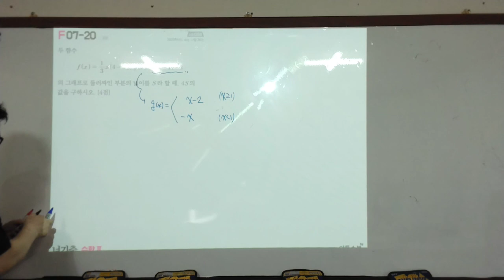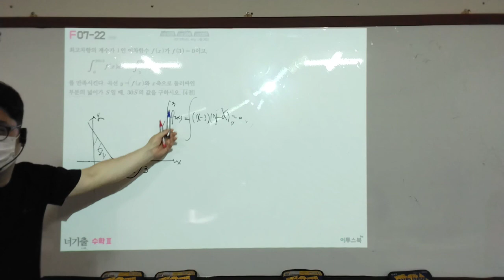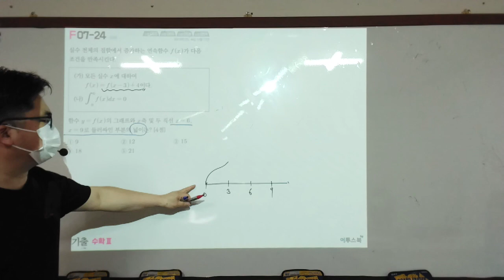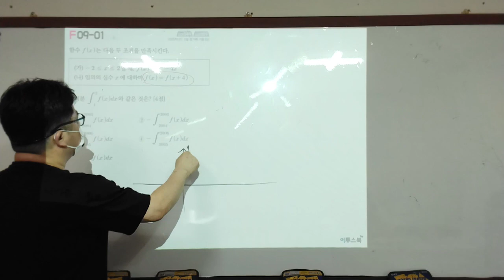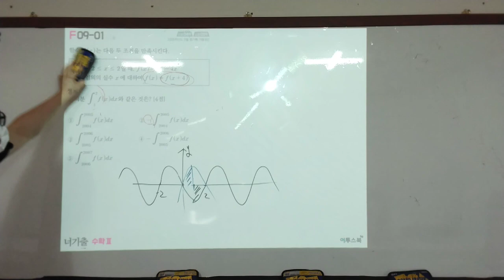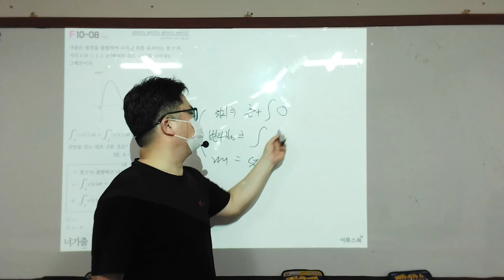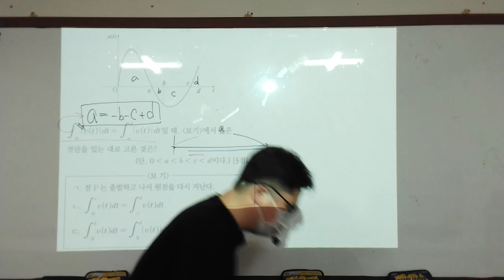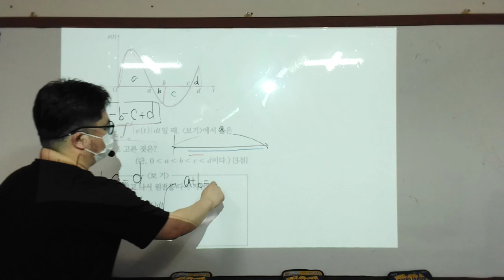21.08.01.일.고3너기출수2.적분마무리(3)